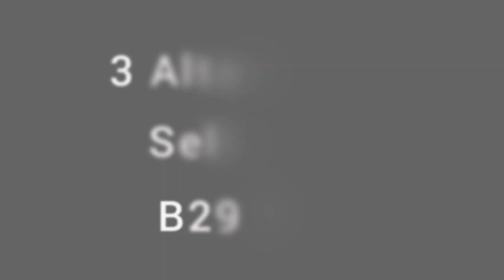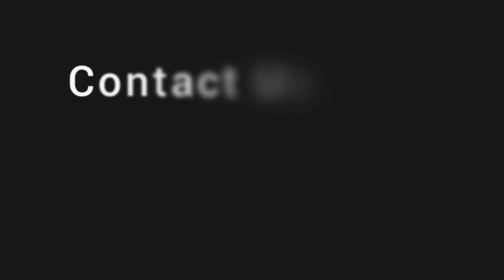3 Alton Road, Selly Oak, Birmingham, B29 7DU | House Hunt Selly Oak Ltd